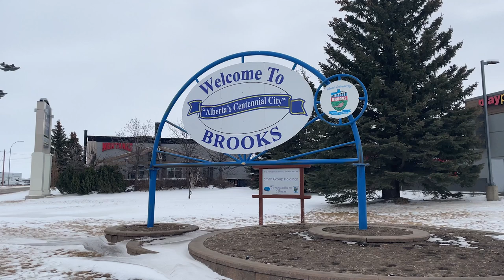Welcome to Brooks, Alberta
On February 26th, 2023 the Cross Border Interviews with Chris Brown travelled to the Town of Brooks, Alberta to see some of the tourist destinations in the community.

"Originally, the area of Brooks was used as a buffalo hunting ground for the Blackfoot and Crow natives. After Treaty 7 was signed in 1887, homesteaders moved into the area to begin dry land farming. The arrival of the Canadian Pacific Railroad saw more settlers move to the area of Brooks.

"By 1904, Canada Post was interested in putting a post office in the settlement, however the area was still unnamed. By a Canada Post sponsored contest, the new area was named after Noel Edgell Brooks, a Canadian Pacific Railway Divisional Engineer from Calgary."

On July 14th, 1910, the Village of Brooks was formally established and became a Town a year later.